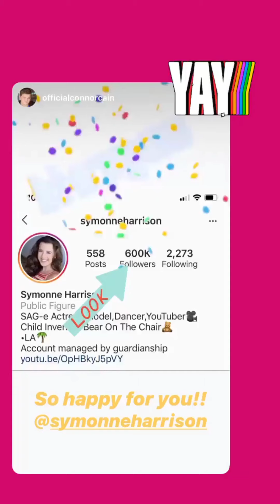Symonne Harrsion (IG Story)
Date: 07-08-20